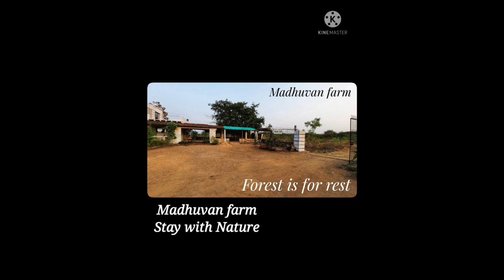Gir jungle life ❤🌳😊Welcome to Madhuvan farm Stay with Nature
Hey guys we warmly welcome to Our Madhuvan Farm channel 😊🙏This is our first introduction so friends you will get ideas about Madhuvan farm and where is located it..ect. We hope you will enjoy it 😀😊 and we will be meet you with live video very soon 👍..